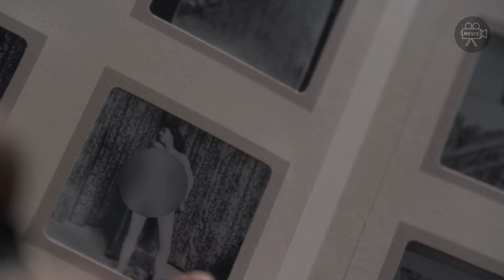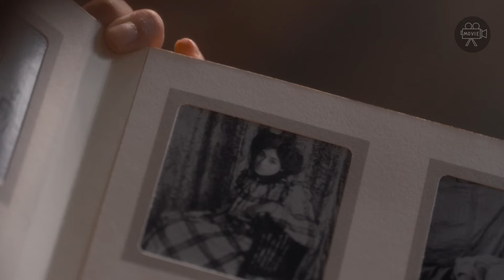This Man Can't Stop His Wife From Cheating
An unstoppable marriage and an unstoppable affair, this is actually based on a true story